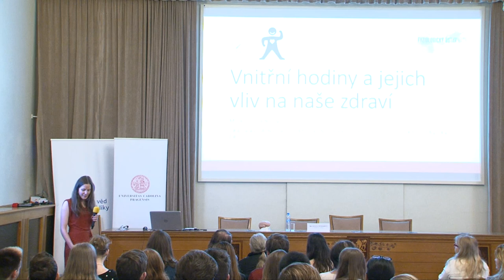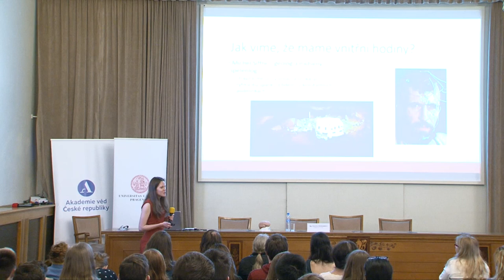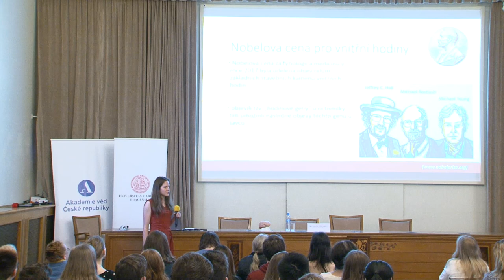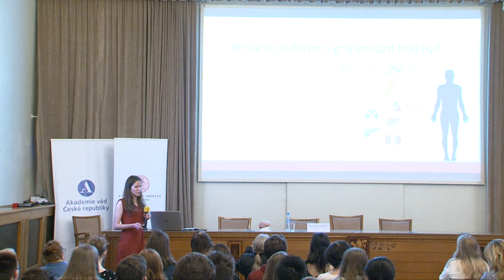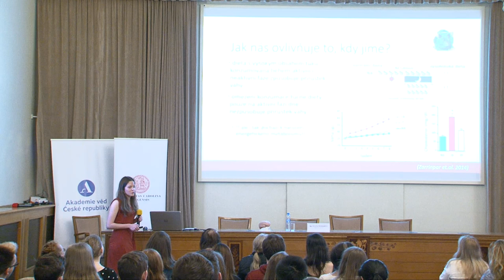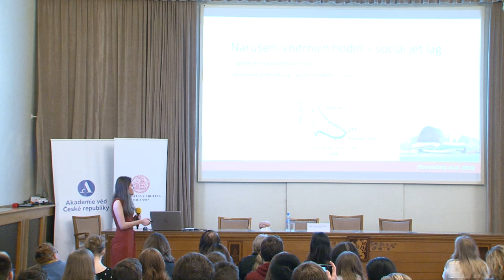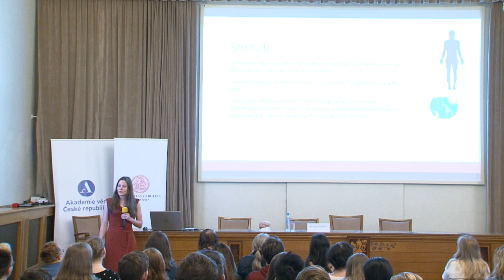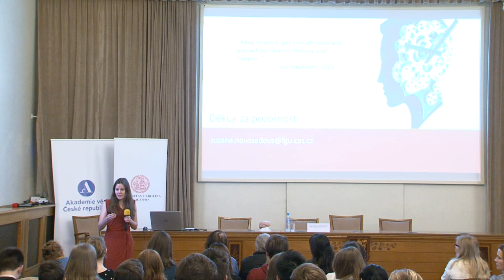Vnitřní hodiny a jejich vliv na naše zdraví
Vnitřní hodiny a jejich vliv na naše zdraví – Mgr. Zuzana Novosadová, Fyziologický ústav AV ČR, Praha

Vnitřní hodiny jsou nedílnou součástí našeho těla, řídí činnost našeho mozku na buněčné úrovni a ovlivňují řadu procesů v těle, mimo jiné rytmus spánku a bdění apod. Nastavují procesy v těle na optimální denní dobu, a tím nám pomáhají se přizpůsobit periodickým změnám v prostředí. Poruchy hodin, které často souvisejí s moderním způsobem života, mohou vést k závažným onemocněním, ať už psychickým, kardiovaskulárním, metabolickým či jiným. Přijďte se dozvědět víc o tom, jak se co nejlépe starat o naše vnitřní hodiny, a tím si upevnit zdraví a předejít civilizačním chorobám.